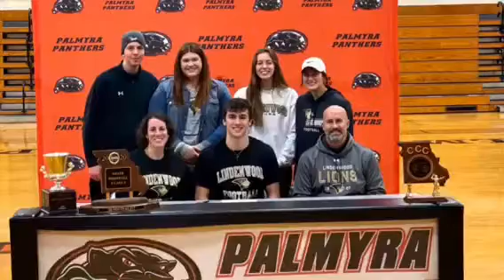Hattie’s Awesome Intro Vid